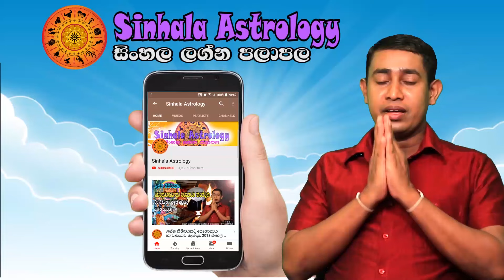Sunday Daily Predictions 2024 | 2024 Dawase Lagna Palapala | 15th September 2024 | Sinhala Astrology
00:20  Intro
00:44  Aries - මේෂ ලග්නය
01:40  Taurus - වෘෂභ ලග්නය
02:05  Gemini - මිථුන ලග්නය
03:02  Cancer - කටක ලග්නය
04:01  Leo - සිංහ ලග්නය
05:05  Virgo - කන්යා ලග්නය
06:06  Libra - තුලා ලග්නය
07:00  Scorpio - වෘශ්චික ලග්නය
07:42  Sagitarius - ධනු ලග්නය
08:20  Capricorn - මකර ලග්නය
09:35  Aquarius - කුම්භ ලග්නය
10:20  Pisces - මීන ලග්නය